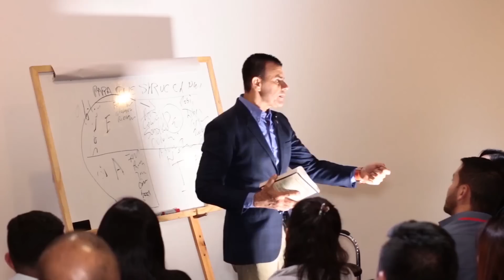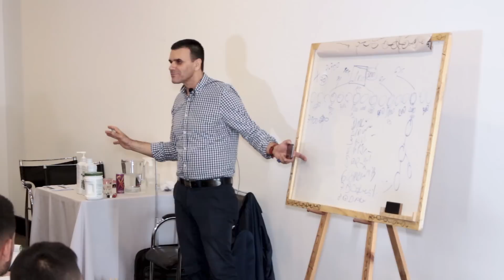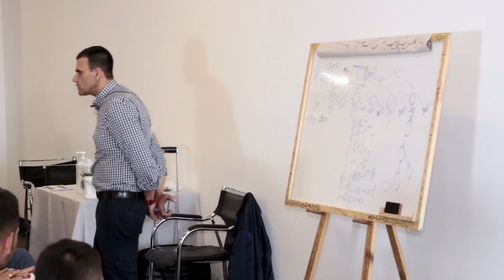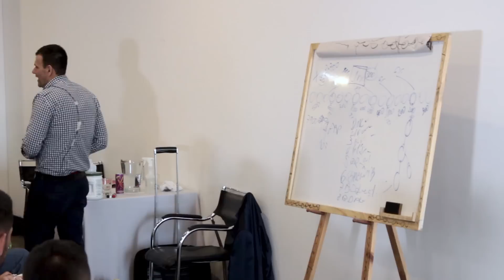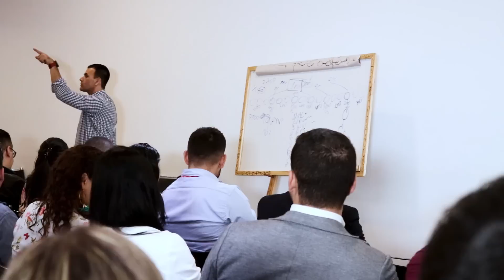CUÁNTO DINERO se GANA en NETWORK MARKETING? parte 2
La segunda parte del video donde explico como se gana dinero en los negocios de network marketing o multinivel, y el porque tienes que colocarte mucha frontalidad para que tus ingresos aumenten de forma exponencial. Aqui entenderán el otro beneficio de colocarse 30 o más forntales y por-qué este tipo de negocios si puede llevarte a la libertad financiera.